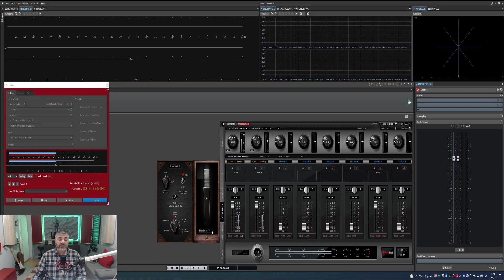ANTELOPE EDGE SOLO (Vocal Test Models)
I am testing all the microphones models with antelope edge solo on the Antelope Discrete 8 Synergy Core audio interface. I am singing a refrain from my own song with title "nomiza"